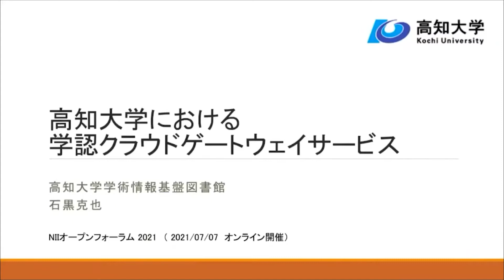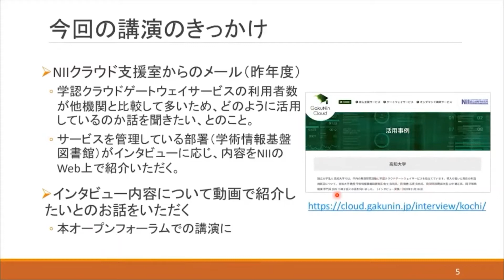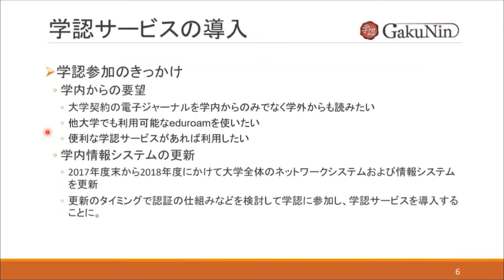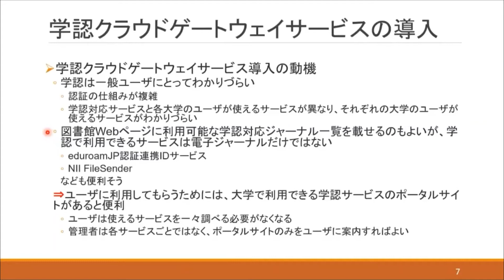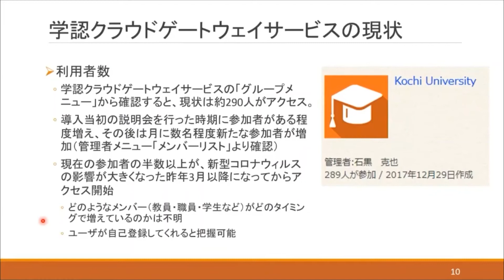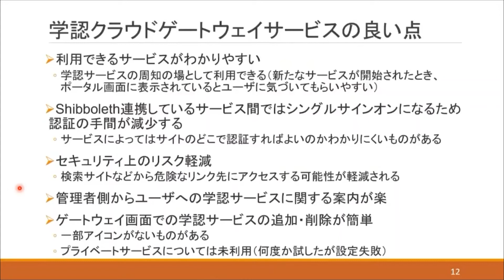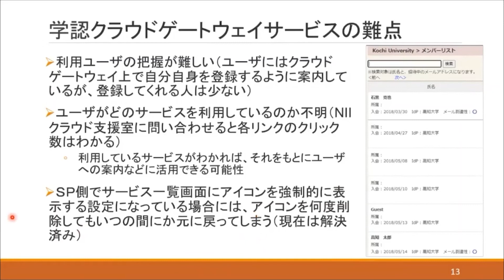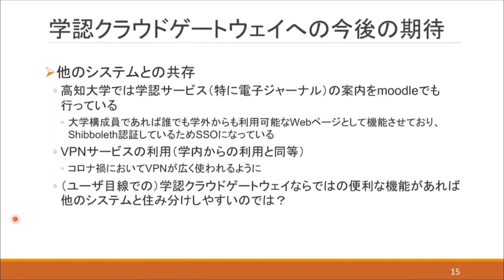学認クラウドゲートウェイサービス(2)／高知大学における学認クラウドゲートウェイサービス／高知大学 学術情報基盤図書館 教育研究部 自然科学系 理工学部門 助教／石黒 克也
クラウドトラック1
学認クラウド導入支援サービス・学認クラウドゲートウェイサービス
学認クラウドゲートウェイサービス(2)
高知大学における学認クラウドゲートウェイサービス
高知大学 学術情報基盤図書館 教育研究部 自然科学系 理工学部門 助教
石黒 克也
2021年7月6〜8日オンライン開催
主催　国立情報学研究所